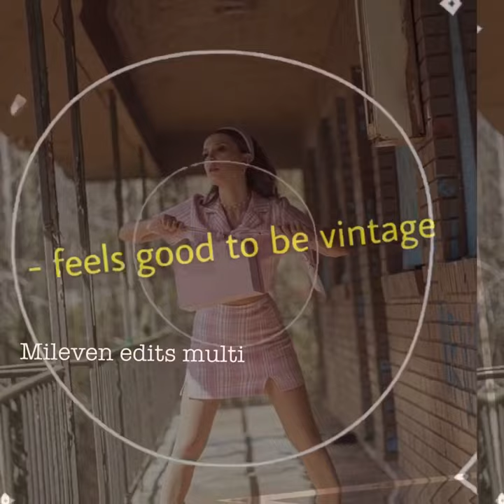Millie Bobby Brown edit (new photo shoot)